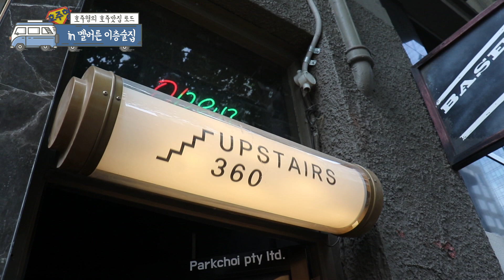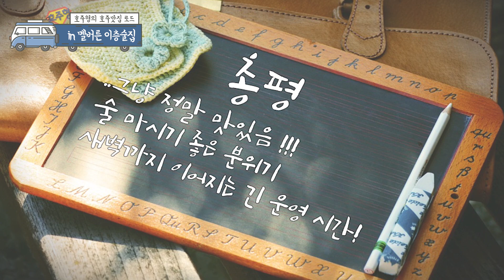[Australian Food tour #9] 멜버른 아귀찜, 무뼈닭발 맛집이 여기있다!!!!!!!!!!!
...한국에서도 맛있는 아귀찜 찾기가
힘들었는데...
여긴 정말 맛집이예요. 강력추천

*100% 답변 드리니, 채팅방에서 나가지마시고 기다려주세요^^
615/343 little collins street Melbourne VIC 3000